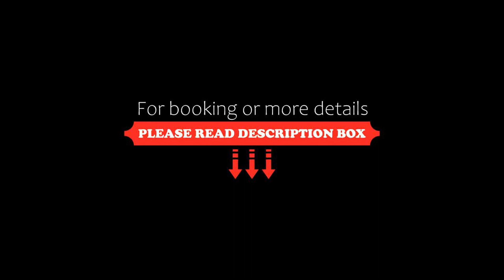Apartament Widok, Jaworki, Poland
About Property:
Set in Jaworki, Apartament Widok offers accommodation with a private pool, a balcony and mountain views. A sauna and a bicycle rental service are available for guests. There is a sun terrace and guests can make use of free WiFi and free private parking.
Featuring a DVD player, the spacious apartment has a fully equipped kitchen with a dishwasher, a microwave and a fridge, a living room with a seating area and a dining area, 3 bedrooms, and 2 bath...
Property Type: Hotel
Address: Zaskalskie 17 E2, 34-460 Jaworki, Poland
Searching For
1. Apartament Widok - Jaworki - Poland
2. Apartament Widok - Jaworki - Poland Address
3. Apartament Widok - Jaworki - Poland Rooms
4. Apartament Widok - Jaworki - Poland Amenities
5. Apartament Widok - Jaworki - Poland Offers and Deals
Audio Credit:
Track Title: Blank Slate
Artist: VYEN